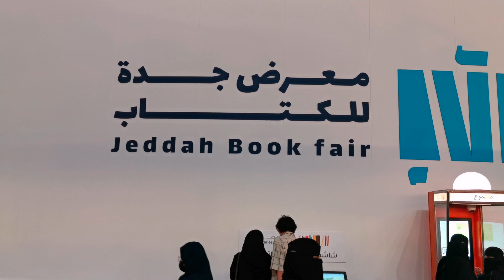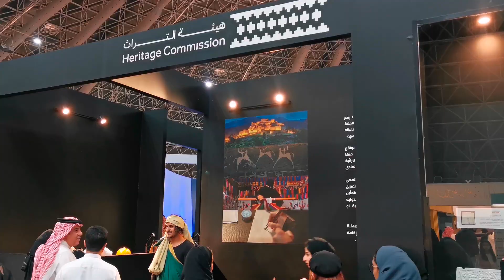Jeddah Book Fair - معرض جدة للكتاب 2022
Jeddah Book Fair - Saudi Arabia’s Jeddah Book Fair 2022 is open arms, welcoming 900 publishing houses to the Jeddah Superdome, the world’s largest freestanding dome, from 8-17 December, 2022.

 The book fair is being organized by the Ministry of Culture’s Literature, Publishing & Translation Commission as part of its ‘book fairs’ initiative in the Saudi Arabian port city, a modern commercial hub and gateway for pilgrimages to the holy cities of Mecca and Medina.

Playlist Very Famous Shopping Mall in Jeddah ⤵️